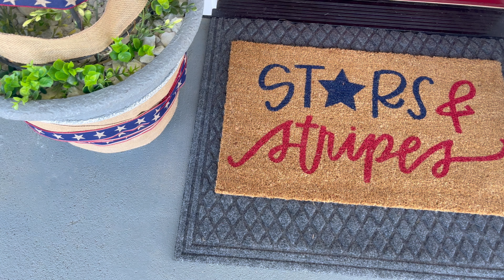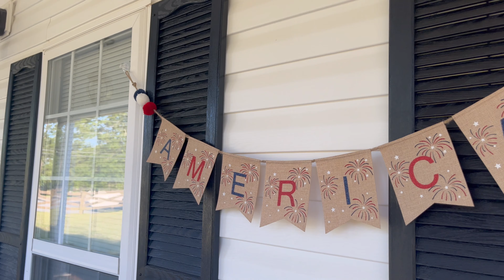SUMMER FRONT PORCH MAKEOVER // EARLY SUMMER DECORATING 2024 // SUMMER FRONT PORCH 2024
HEY FRIENDS!! Im so excited to share todays front porch makeover for my Mama! Were doing some early summer decorating and thought to start over at her house- letting it all ready for summer and the fourth of July.  Hope you guys enjoy and get tons of ideas for your summer decorating!

- Ashleigh